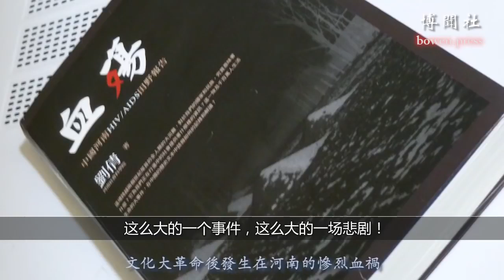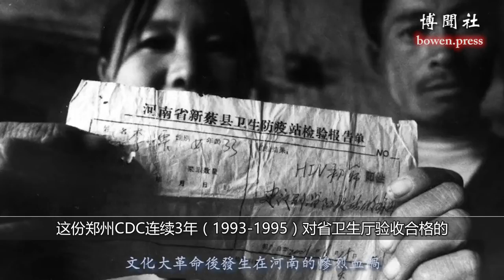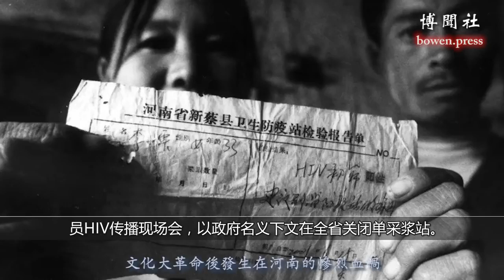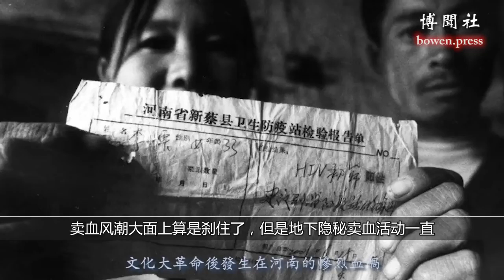文化大革命后发生在河南的惨烈血祸